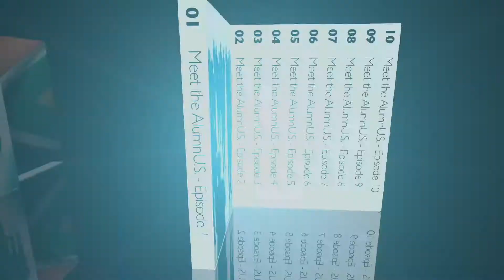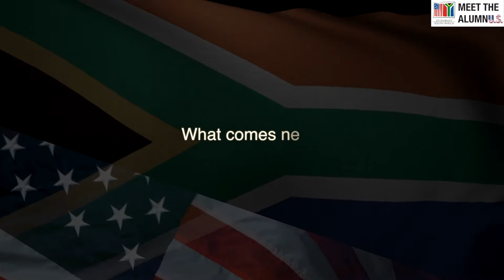Meet the AlumnU.S. - Ep.4 - Dr. Chris Ettmayr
In this series, our Chargé d'Affaires, Jessye Lapenn travels across South Africa and interviews exceptional alumni of U.S. government funded programs and exchanges who are making a difference in South Africa, and the world.

Episode 4: We meet Dr. Chris Ettmayr, an alumnus of the IVLP, or International Visitor Leadership Program, and the Director of Renewable Energy at the East London Industrial Development Zone.